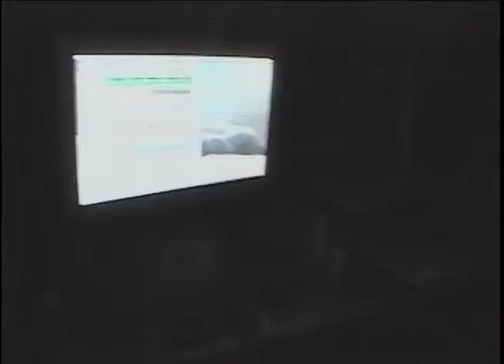v13 Day in Life PY Leblanc